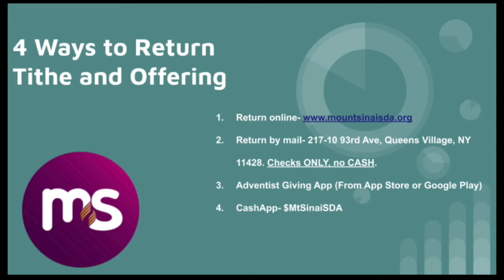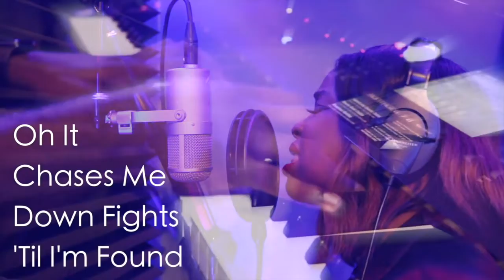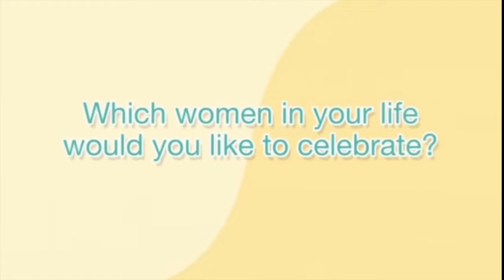Divine Hour March 13, 2021 - Young Adult Day- Ft. Pastor Daniel Kelly